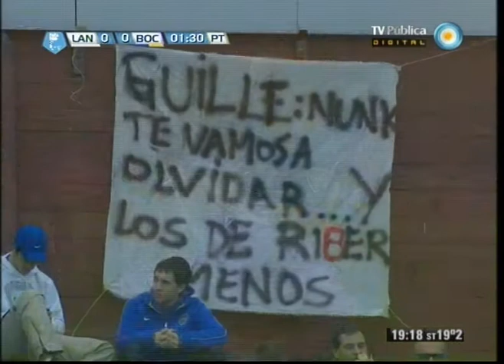Lanús vs. Boca (PT) - Torneo Inicial 2012 - Fecha 8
Compartimos el primer tiempo del partido disputado entre Lanús y Boca correspondiente a la octava fecha del Torneo Inicial 2012 Eva Perón "Copa Evita Capitana".

¡Disfrutemos del Fútbol para todos por la TV Pública!